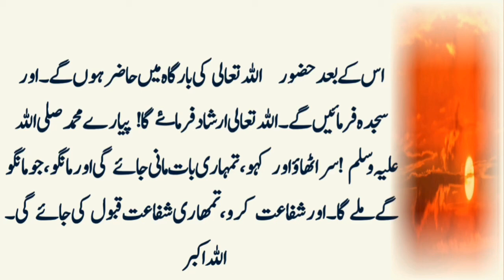Roz e Mehsher | Qiamat Kay Ehwal | Aakhrat ka Din | Aleem Urdu Gallery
Aslam o Alikum Respected viewers,
In this chenel I will provide videos about Islamic stories, Moral stories and interesting Stories.
Thanks.

Voice: Abdul Aleem